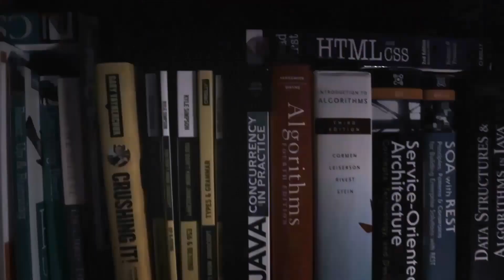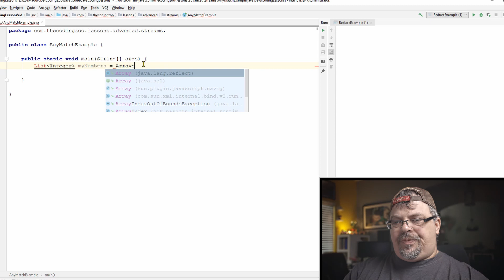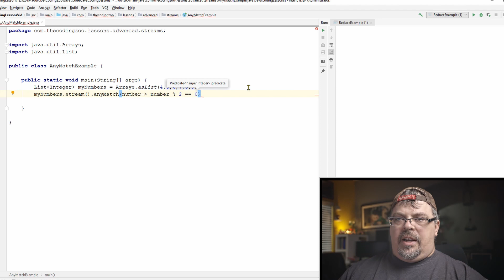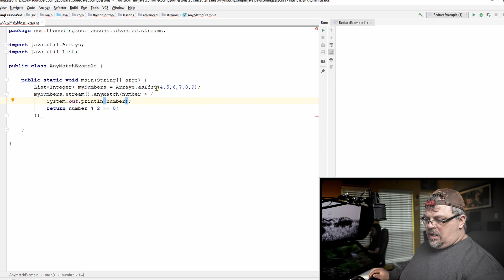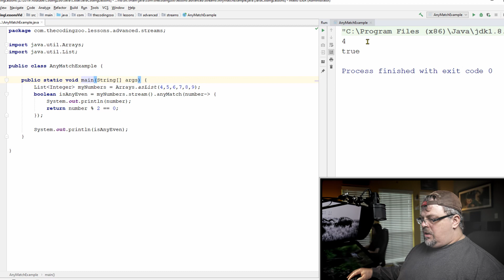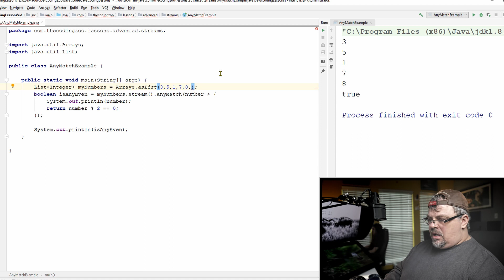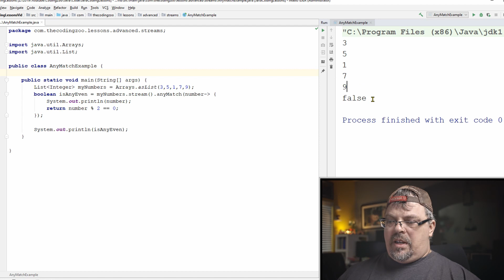Java Streams AnyMatch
In this Java Streams Tutorial, we cover details on using the Java streams AnyMatch method. We will show you exactly how it can be used with any Java Streams. The Java Stream AnyMatch method is very simple to use.

0:00 Introduction
1:26 Start Code example with explanation
2:40 Main Code snipplet starting Match Found Use Case
8:50 Main Code snipplet with final No Match Found Use Case
9:48 Outro
10:20 Bloopers